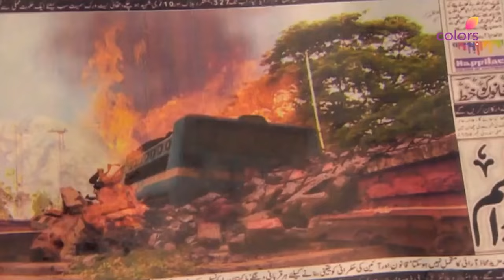Ashfaque ने Meethi को रुकने की सलाह दी | Uttaran | उतरन | Full Episode | Ep. 1411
Meethi Tries To Escape But Is Taken Into Custody By A Policeman. Ashfaque Comes And Saves Her From Further Trouble. He Advises Meethi To Stay With Them For The Time Being For Her Own Safety.